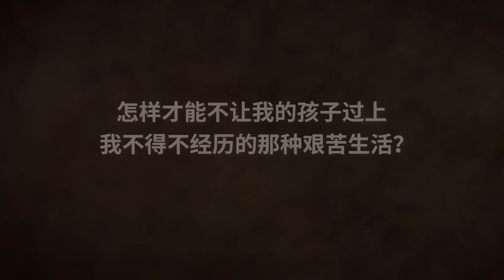如何创造更好的生活？| Sadhguru 萨古鲁